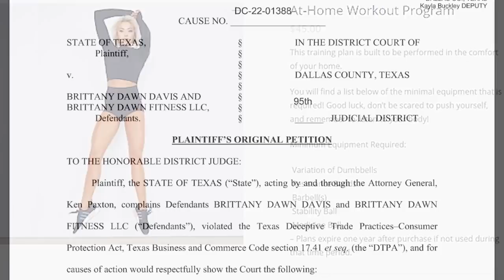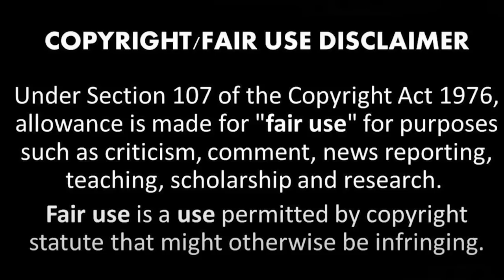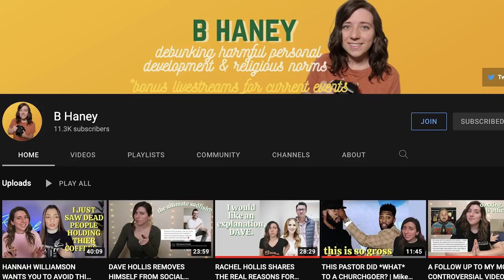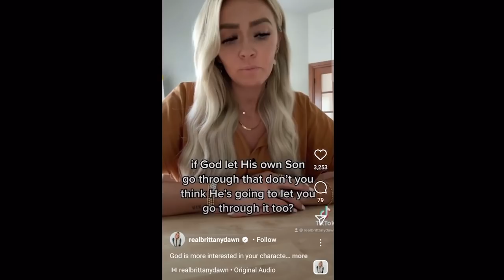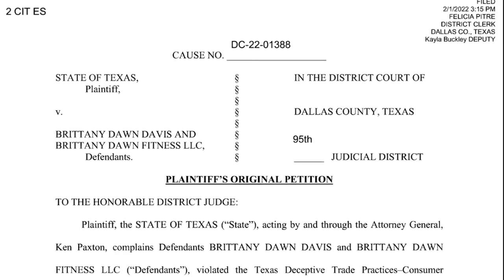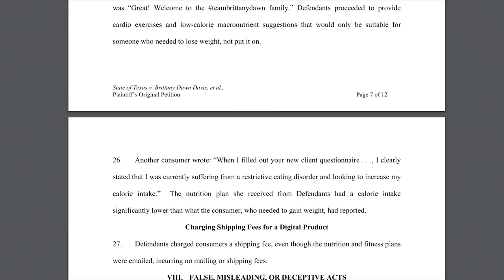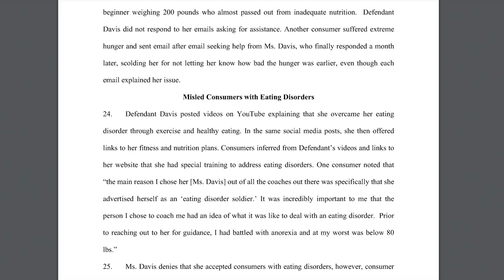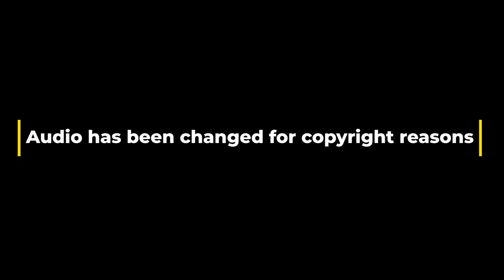BRITTANY DAWN IS FINALLY GETTING SUED! Talking about the lawsuit amongst other things.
IT FINALLY HAPPENED!  Brittany Dawn is being sued by the TX State AG.

I also post anti MLM content on my blog, which may be useful for some of you.

If you're curious to where the 99% statistic comes from (with the reps making little to no money)here you go:
That statistic comes from a report done by Jon M. Taylor PhD called "the Case (For And) Against Multi-Level Marketing" which the FTC studied and verified.  The report in entirety can be found on the FTC website (which I will leave linked below for you).  The report is 40 pages long so if you are only looking for the statistic skip to Chapter 7:  MLM's abysmal numbers.  His statistics were independently verified by other experts prior to being given to the FTC as listed in the appendix.  Other experts such as Robert Fitzpatrick have also done their own independent studies and came up with the exact same numbers.